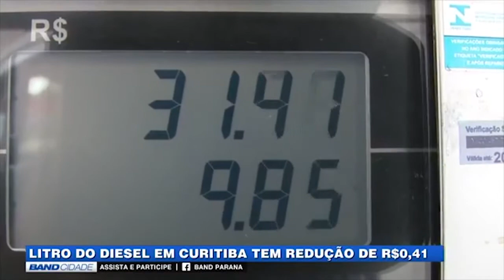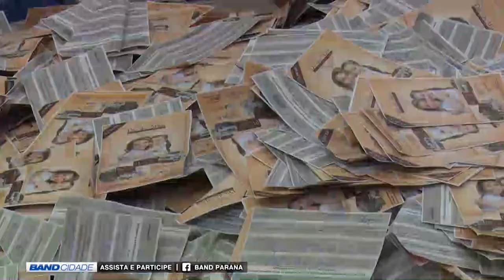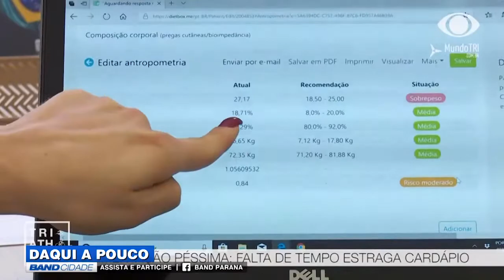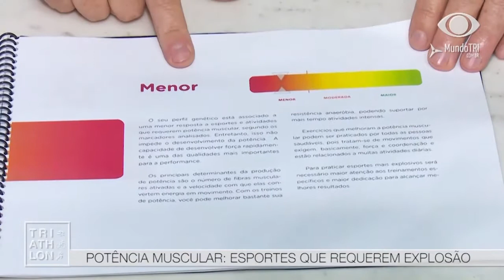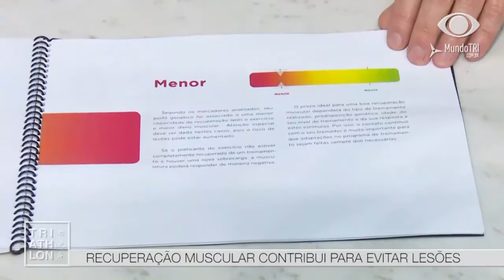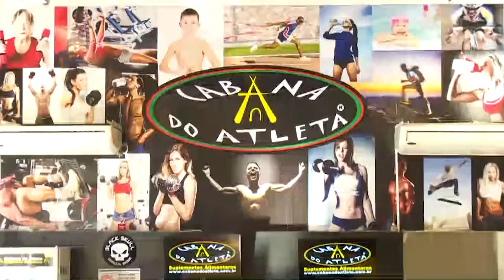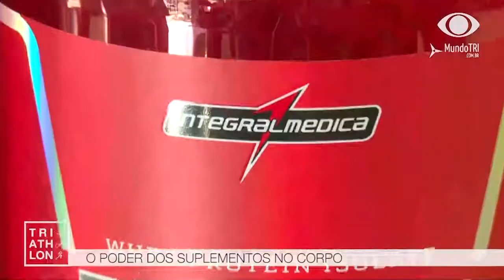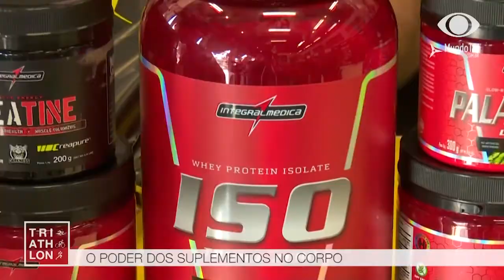(13/06/2018) Assista ao Band Cidade 2ª edição desta quarta-feira | TV BAND